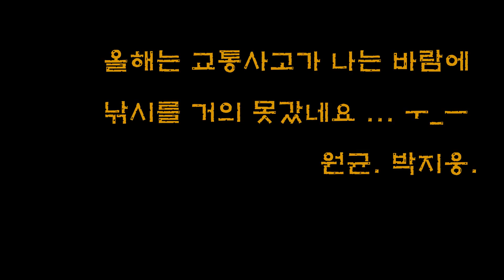남자낚시 버징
버징.